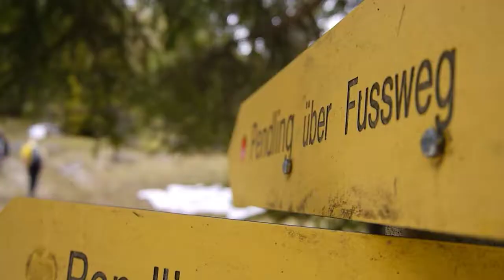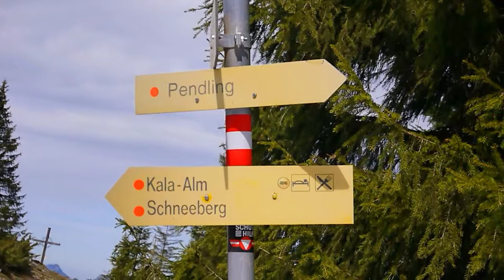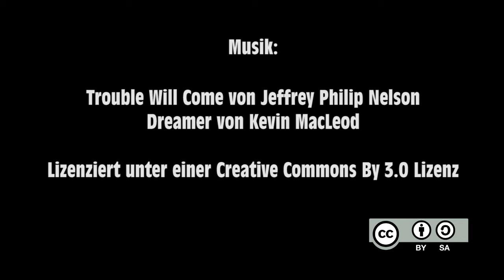Pendling (1563m)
(Da ich ja finde, dass Berge auch immer was ehrfürchtiges haben heute mal mit einem melancholischen Lied. Damit ihr aber nicht völlig traurig aus dem Video geht, gibt es am Schluß noch einen kleinen Uplifter). ;)

Eine Tour vom Gasthof Schneeberg auf den Pendling und das Pendlinghaus. Eine klassische Halbtagestour im Kufsteiner Land mit toller Aussicht auf den Zahmen und Wilden Kaiser sowie auf Kustein. Aufstieg über den direkten Weg, Rückweg über die Kala-Alm.